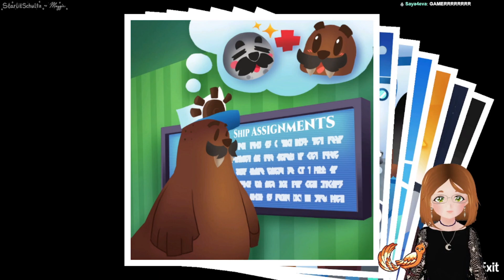A Hat in Time (first playthrough) [Part 12]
When did these rifts get so HARD?

If you'd like to watch my streams live you can see my schedule and information over